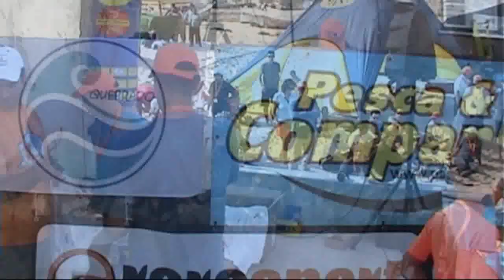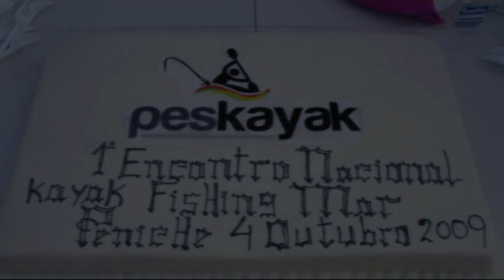Peniche´09-Portugal Parte II